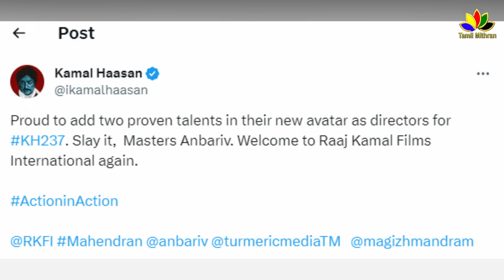Kamal Haasan KH 237 Announcement Glimpse Video | Anbariv Masters | KH 237 First look - Teaser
Kamal Haasan KH 237 Announcement Glimpse Video | Anbariv Masters | Pongal Treat |  KH 237 First look - Teaser